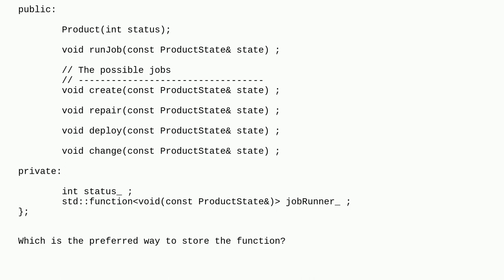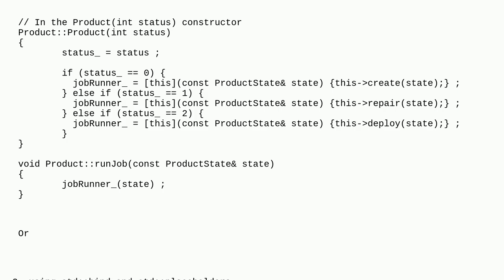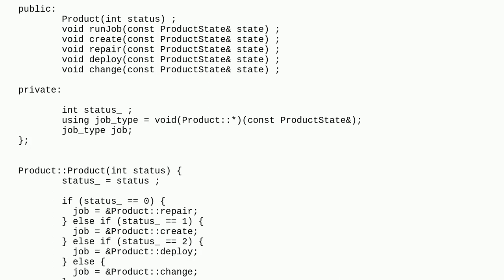Preferred way to assign a class member of type std::function during runtime?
A special thanks goes out to the community

  c++